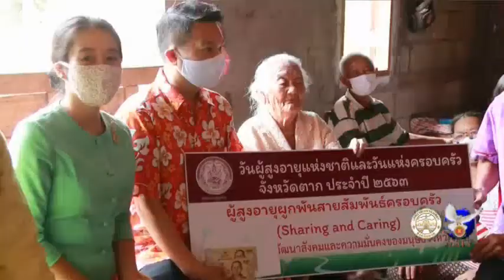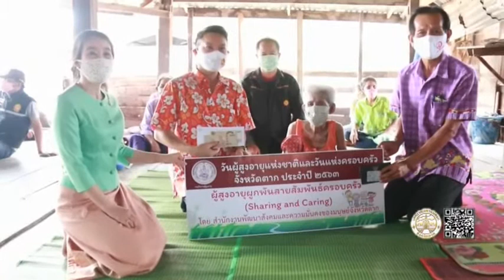19 04 63 ผู้ว่าฯตากลงพื้นที่มอบสิ่งของให้ผู้สูงอายุ